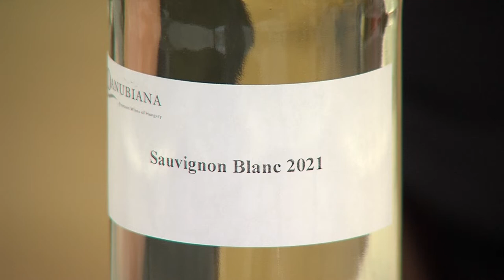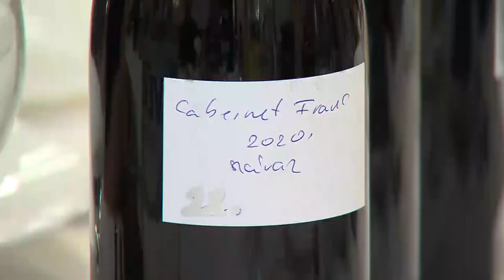Átadták a város bora kitüntetéseket Bátaszéken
Arany-, ezüst- és bronzérmes borokat is kóstolhattak azok, akik részt vettek az idei Bátaszéki Borverseny eredményhirdetésén. A település művelődési házában adták át a kitüntetéseket, valamint a város bora címet is kiosztották, 3 kategóriában. Az idei évben egyébként rekordszámú minta érkezett, a szervezők pedig örülnek, hogy több év kihagyás után újra megrendezhették az eseményt.